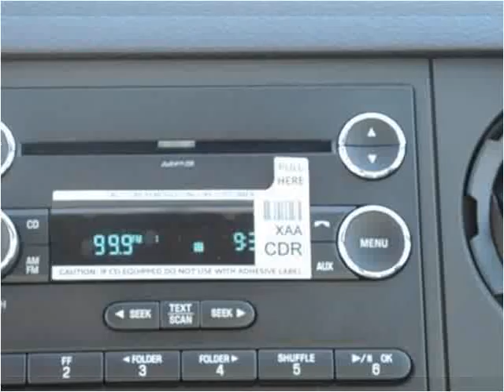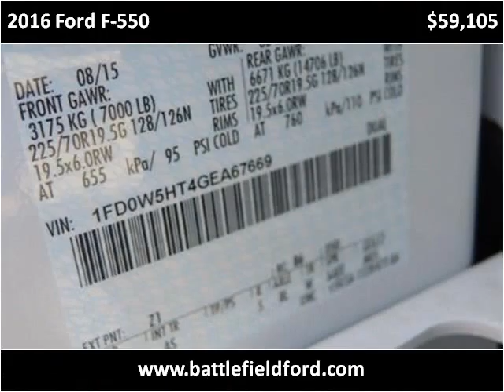2016 Ford F-550 New Cars Manassas VA